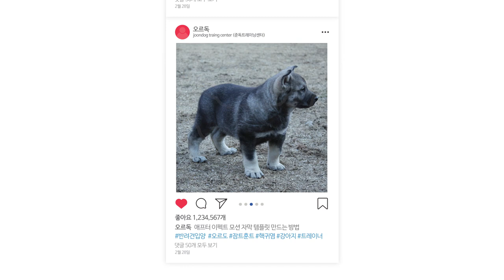저희 새 가족을 소개합니다! 잠트훈트 분양받았어요 ! (엘크하운드) ❤ 강아지 입양 ❤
안녕하세요~ 저희 새 식구 오르도의 영상을 올리게 됐습니다.
국내에서는 많지 않은 견종이지만 정말 사랑스럽고,
하는 행동들이 하나같이 이쁘기만 하네요ㅎㅎ
아직은 말썽도 많이 부리지만 앞으로 오르도의 다양한 모습을
보여드릴 수 있도록 하겠습니다!

부족하지만 열심히 하겠습니다. 이쁘게 봐주세요^^